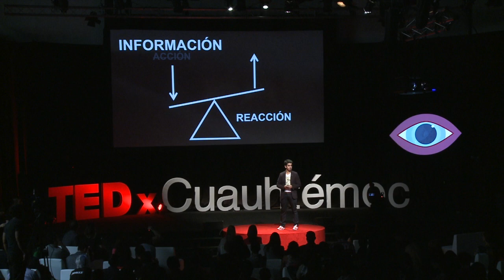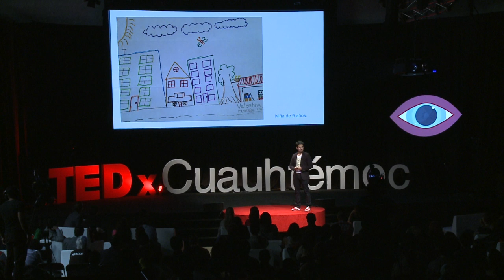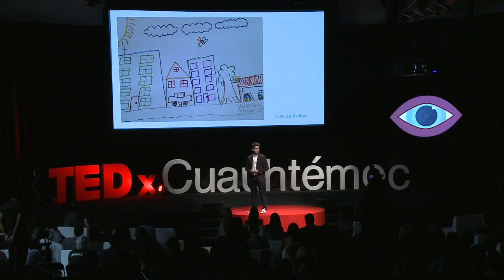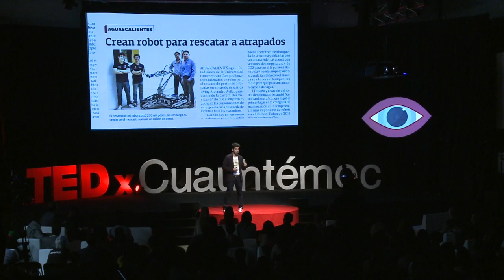POR QUÉ NECESITAMOS BUENAS NOTICIAS | Vinicius Covas | TEDxCuauhtémoc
Vinicius está convencido de que toda INFORMACIÓN genera una REACCIÓN. Cómo consumimos noticias es su pregunta y su invitación es a mirar todas las buenas noticias que suceden cada día en México. No por vivir en un mundo color de rosa, sino porque somos nosotros, los que aquí vivimos, los que formamos la imagen de nuestro país.

Brazilian journalist, author of the famous article “100 impressions of México”.
Voted as one of the 50 most inspiring Brazilian youngsters by VEJA magazine, (Inspiring Youth, Brazil 2012). Along with other journalists, he developed the project “Qué buena noticia México” (Good news Mexico), focused on spreading the bright side of Mexico.